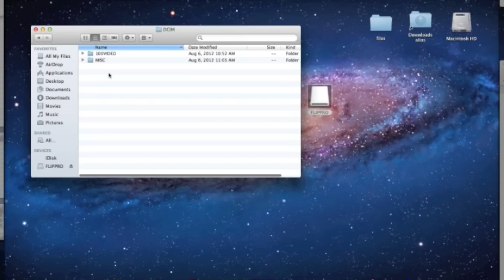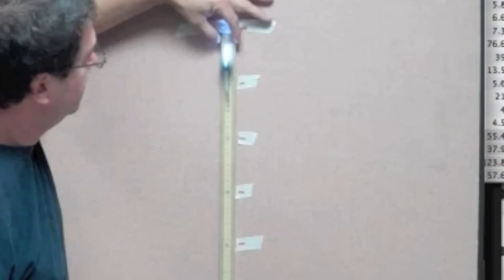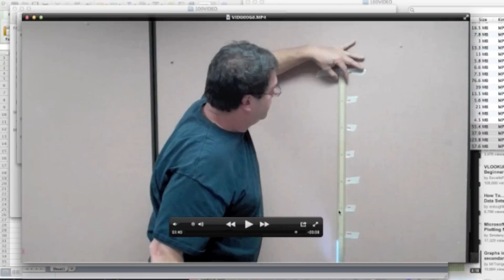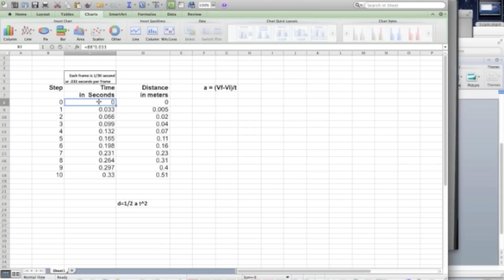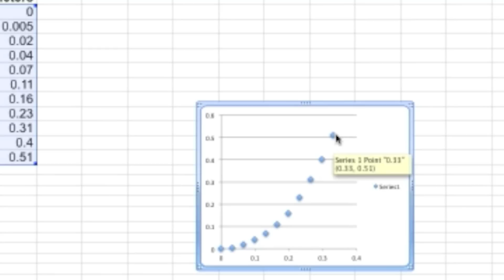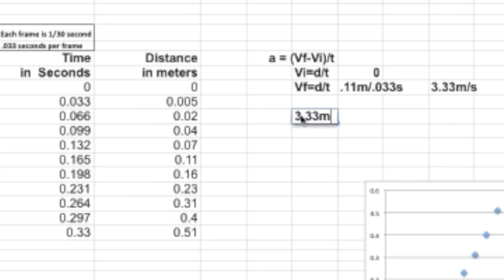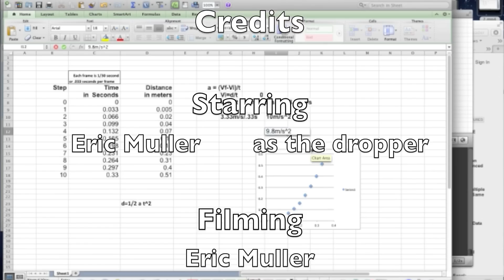Falling for Gravity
"Falling for Gravity" is a video lesson on how to calculate acceleration due to gravity by using a computer, meter stick, light and digital video camera.

By dropping an object (a light for example) and skipping through your video, frame by frame, one can obtain enough data to explore various physics and kinematic equations. Distance and time data, can be measured so that one can figure out velocity and acceleration. Graphs can be drawn and investigated using simple algebra through calculus.

This activity was developed at the Exploratorium Teacher Institute by Eric Muller.